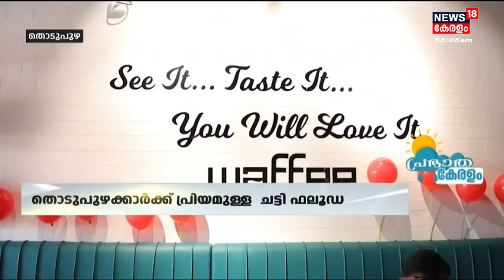വ്യത്യസ്തതകൾക്ക് പേരുകേട്ട Thodupuzha വാഫി ഹബിൽ ഇപ്പോൾ Chatti Faloodaയാണ് താരം | Waffee Hub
Thodupuzhaക്കാർക്ക് പ്രിയമുള്ള വിഭവമായി മാറിയിരിക്കുകയാണ് ചട്ടി ഫലൂഡ.
വ്യത്യസ്തതകൾക്ക് പേരുകേട്ട Thodupuzha വാഫി ഹബ്ബിലാണ് ചട്ടി ഫലൂഡ
താരമായിരിക്കുന്നത്. പേര് പോലെ തന്നെ ചട്ടിയിലാണ് ഈ ഫലൂഡ കിട്ടുന്നതും.